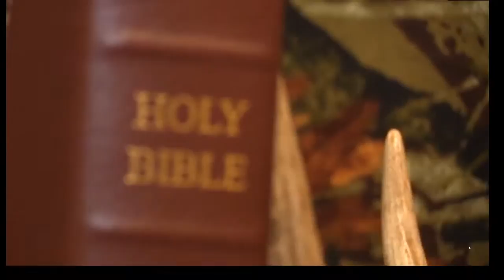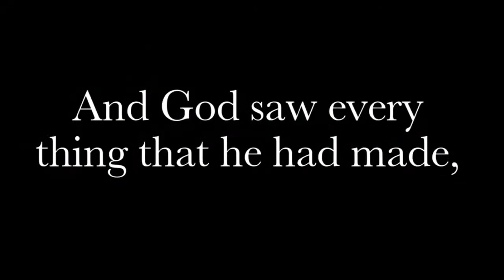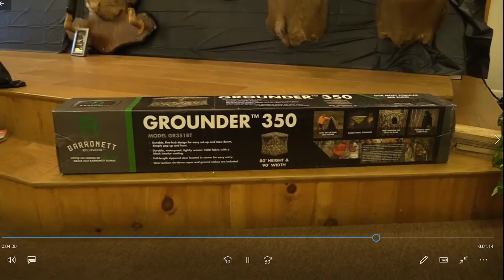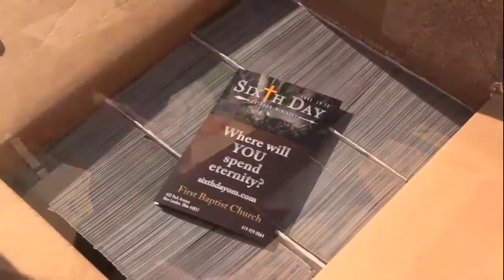Mountains of the Master